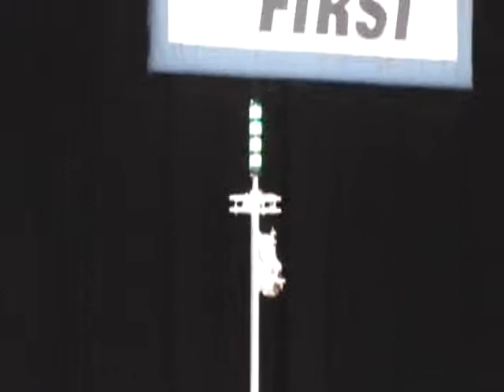2011 Pittsburgh Regional Q54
THIS match illustrates exactly why our drive team needs to practice more. a LOT more. Not pretty at all. If any drive team members watch this and don't feel a strong burning desire to get back to work immediately, then I question their intestinal fortitude!

Communication, positioning, and execution near the pegboard leave a LOT to be desired.  Hesitation in midfield driving cannot stand.  Speed and fluid, smooth motion are lacking.

We must stop thinking and DOUBTING when executing motions that should be automatic, and DO.  That is an absolute must!

Still, to get a silver medal and a 25+ OPR with lapses of execution like this, shows the true potential of this robot and drive team.  IF YOU COMMIT TO WORKING YOUR BUTTS OFF BETWEEN NOW AND TENNESSEE, you can become something  truly awesome and fun to watch!